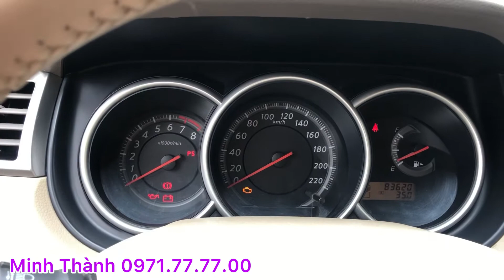Tránh mưa tránh nắng đã có Nisan Tilda sản xuất 2010 | biển Hà Nội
Chất lượng nói lên tất cả…

Một chiếc xe cho anh chị em tránh mưa tránh nắng đi già đình, nhỏ gọn xinh xắn lại khoẻ nữa

NMT CAR mua bán-trao đổi xe đã qua sử dụng.

NMT CAR Mang đến cho người dùng sự an toàn và tin tưởng tuyệt đối.

 Việt Nhật Auto - 89 - Trần Thái Tông - Cầu Giấy - Hà Nội